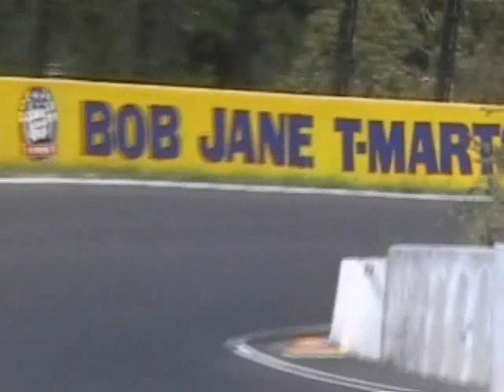bathurst hill climb 2003 BMW e21 Sports sedan race car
Hillclimb at Bathurst around 2004 , first days of BMW e21 sports sedan, Rama Higgins turn your sound up!